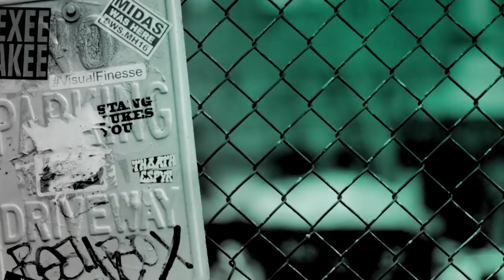Peaky Blinders Cast & Director Talk To BUILD about the Hugely Anticipated New Series!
Peaky Blinders is back for a 5th series and we are celebrating with Sam Claflin, Harry Kirton, Finn Cole and director Anthony Byrne. Tune in to hear all about the making of this series, the on-set gossip and insider information ahead of its release on BBC One, 9pm, Sunday August 25th. Not to be missed!!!